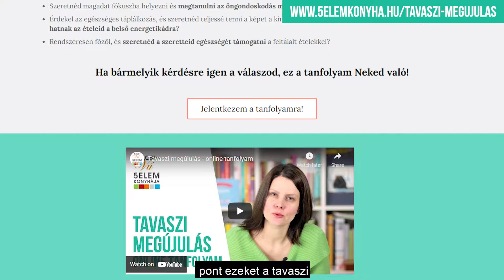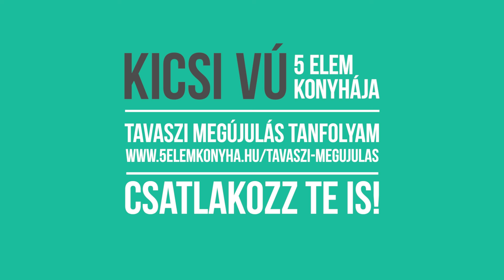Tavaszi megújulás - online tanfolyam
Sokan érdeklődtetek már, hogy mikor indul a tavaszi tanfolyam... végre eljött az idő, hogy könnyíts az étkezéseden és formába hozd a Májad és az Epehólyagod az 5 elem konyha segítségével! Kattints, olvasd és jelentkezz: